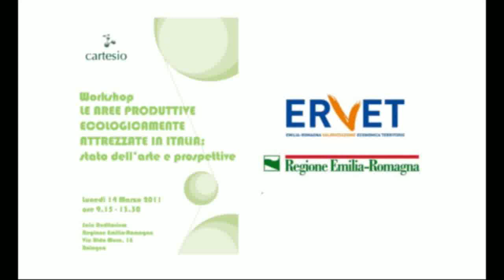Workshop Aree Produttive Ecologicamente Attrezzate - Dario Domante Milano Metropoli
Breve inquadramento progetto Eta Beta e spiegarne gli obiettivi concreti - risponde Dario Domante di Milano Metropoli, lead partner del Progetto Life ETA-BETA Workshop Aree Produttive Ecologicamente Attrezzate del 14/3/2011 - Bologna